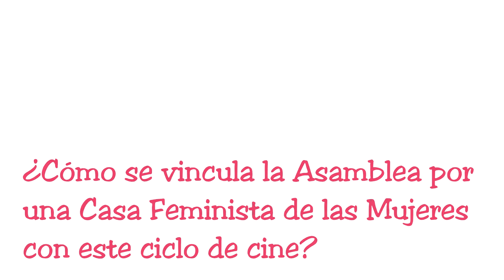A. Casa Feminista de las Mujeres | ¿Cómo se vincula al Ciclo?